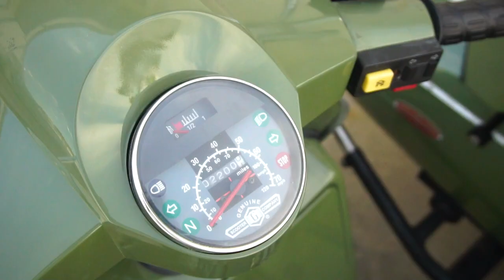2008 Genuine Scooter CO Stella 150, Gateway Classic Cars - Tampa #2016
Gateway Classic Cars of Tampa is proud to offer this sharp 2008 Genuine Scooter CO Stella with a side car. The current seller has enjoyed this car for the past 10 years and is ready to allow someone else to enjoy it. Walking around this little scooter you should notice the green paint, black vinyl seats, black vinyl side car cover, chrome trim, white wall tires, and chrome rear rack. The color and white wall tires give this scooter a 50's appeal and should turn some heads when it buzzes by. If you have a dog that does not like to leave your side, this might be a good toy to enjoy for both of you! Powering this scooter is the factory 1 cylinder 2 stroke 150cc engine that is mated to a 4-speed manual transmission with an odometer reading of 2,197 miles. The side car attached onto this Stella even has a lockable trunk in the rear for the longer trips. If you are looking for something fun to cruise around town in, this should be it!
This 2008 Genuine Scooter Co. Stella is listed by our Tampa Showroom and can be viewed in greater detail including 100+ HD pictures and an HD video For additional information, please call our knowledgeable staff at (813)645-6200 or email us at . Our Tampa Showroom is located at 361 30th Street NE Ruskin, FL 33570. Hours: Monday through Saturday, 9 AM to 5 PM EST, please reach out to set an appointment.